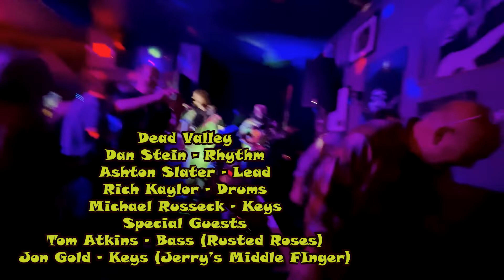Dead Valley w Jon Gold and Tom Atkins play 'Mr Charlie'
Monday nights in the Valley are special now with 'Dead Valley' playing Grateful Tunes at the Barrel Bar in Van Nuys, Ca. Jon Gold from Jerry's Middle Finger and Tom Atkins from Rusted Roses showed up to see what the buzz is all about, then sat in with Michael and the boys on the keys and bass for "Mr. Charlie". Playing every Monday night around 9pm. No Cover. Sorry about the quality, shot with my crappy IPhone...
Dead Valley:
Dan Stein - Rhythm
Ashton Slater - Lead
Michael Russeck - Keys
Rich Kaylor - Drums